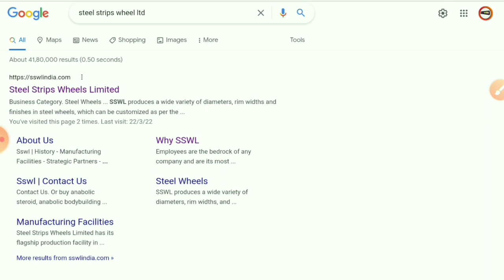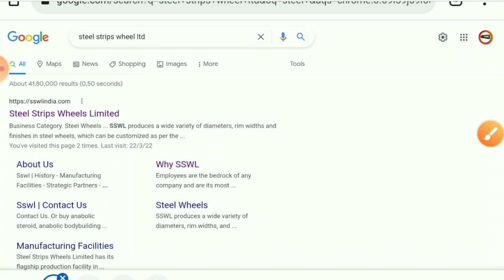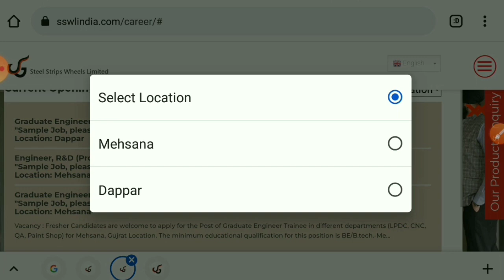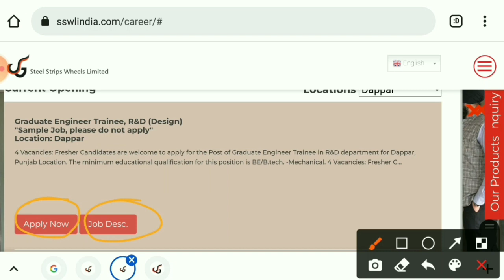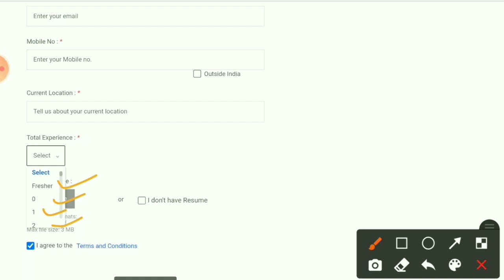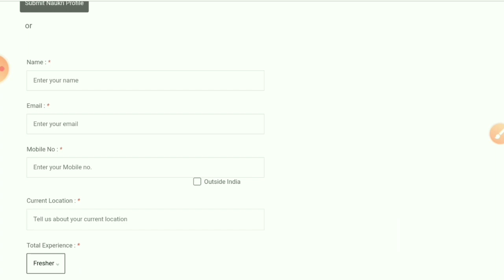Steel Plant Recruitment 2022 |Fresher| ITI/Diploma/BE/B.tech |Latest Mnc Jobs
Steel Plant Recruitment 2022 | Fresher | Diploma/BE/B.tech |Latest Mnc Jobs | Steel Plant Jobs 2022

(B.tech)

(ITI/Diploma/M.tech)

engineers jobs
Mining Jobs,
10 based jobs
12pass jobs,
BPO jobs
Gaming Jobs,
Calling Jobs
freelancing jobs,
Backend jobs
NHAI Jobs,
Metro Jobs,
adani jobs,
IIT Jobs,
Ministry Jobs,
NPCC jobs,
Refinery Jobs,
ISRO jobs,
Railway jobs,
Adani jobs,

Steel Plant Recruitment 2022
diploma job vacancy 2022
Steel plant jobs 2022
recruitment 2022
mechanical jobs
Mnc jobs
Jindal steel jobs 2022
Civil engineering
Naukari wala